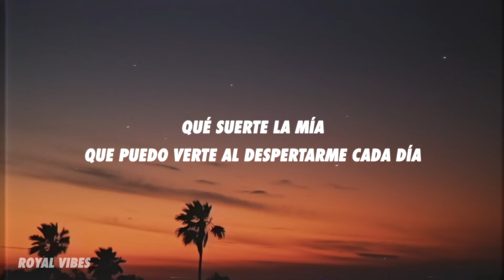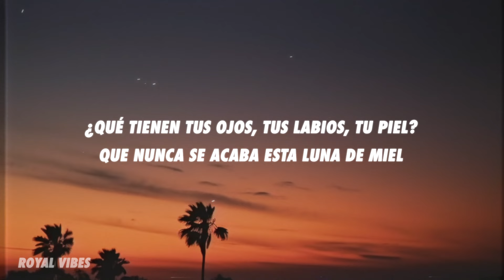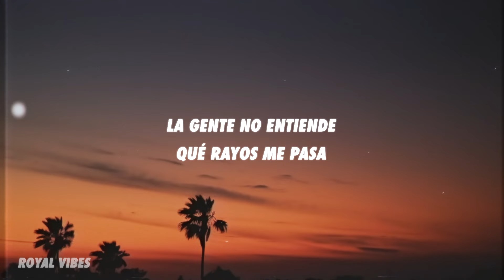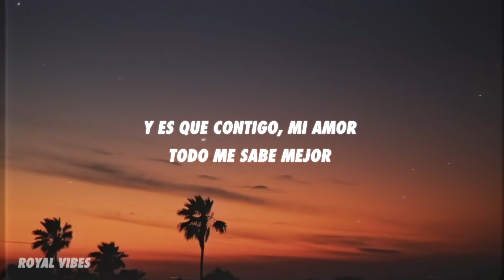Chayanne - Bailando Bachata (Letra/Lyrics)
[Intro]
Uh, woh

[Verso 1]
Y cuando viajo se me da por extrañarte

[Pre-Coro]
No sé qué tienen tus ojos, tus labios, tu piel

[Coro]
Y es que contigo, mi amor, todo me sabe mejor

[Verso 2]
Después de tanto tiempo mira dónde estamos
Que ponga música, que hoy quiero bailarte
Dile al DJ que toque "Humanos a Marte"